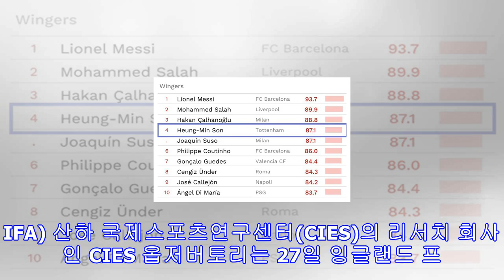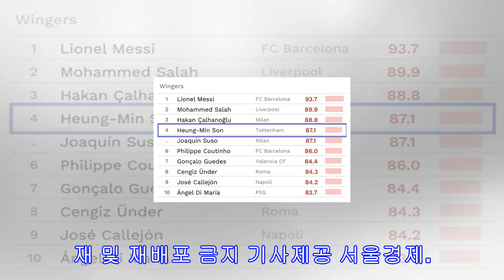‘월드클래스 윙어’ 손흥민, 쿠티뉴·디마리아 제쳤다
CIES 옵저버토리 최근 3개월 활약도서 윙어 포지션 중 유럽 4위CIES 옵저버토리 홈페이지 캡처[서울경제] 손흥민(26·토트넘)이 유럽 5대 리그 윙어 중 4위라는 평가가 나왔다. 리오넬 메시(바르셀로나)·모하메드 살라(리버풀)·하칸 찰하노을루(AC밀란) 다음이다.국제축구연맹(FIFA) 산하 국제스포츠연구센터(CIES)의 리서치 회사인 CIES 옵저버토리는 27일 잉글랜드 프리미어리그부터 프랑스 리그앙까지 5대 리그 소속 선수들을 대상으로 최근 3개월간의 활약을 수치화해 순위를 매겼다. 87.1점을 받은 손흥민은 윙어 포지션에서...